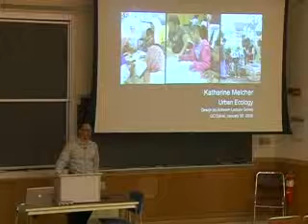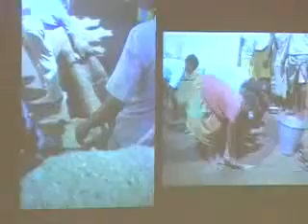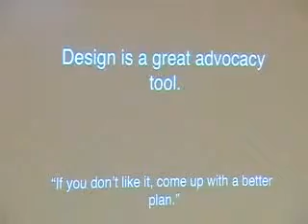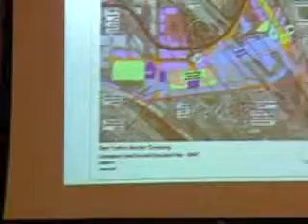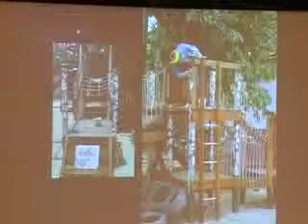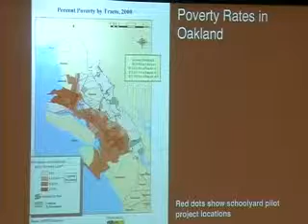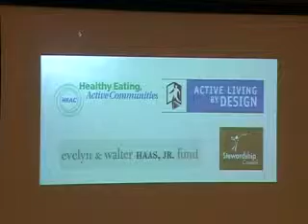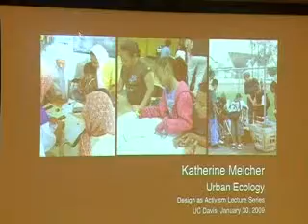Designing with Humanity: Using Design to Advocate for Change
Katherine Melcher, design director for Urban Ecology in San Francisco, offers technical assistance and education to communities. Her non-profit works with communities locally in the San Francisco Bay Area, in the state, nationally and internationally. A landscape architect with a sociology undergrad degree, Melcher has assisted in Thailand after the tsunami and in Togo, West Africa.